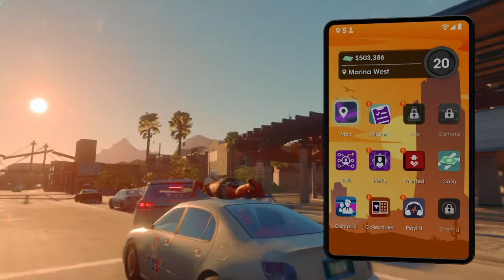Let's Play Saint's Row Part 76: Killing A Miniboss With Kevin & Sucking At Wingsuiting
With DroolinLizard and Kevin